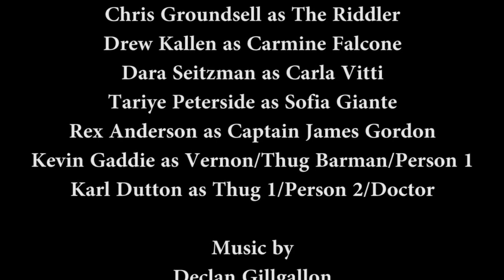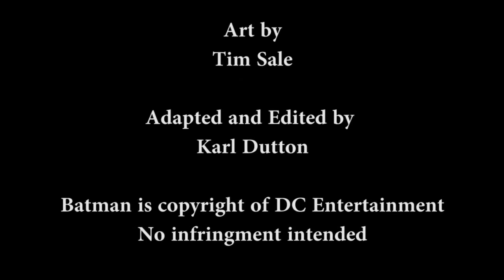Batman The Long Halloween Chapter 11 'Roman Holiday'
Sal "the Boss" Maroni is brought to trial to testify against "the Roman", but he has more in mind for Harvey Dent than a statement.